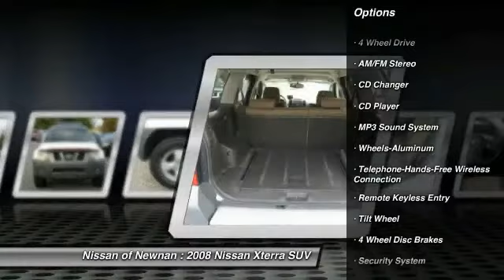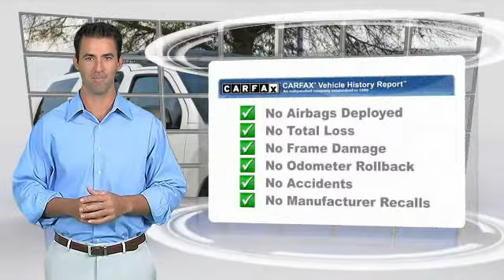2008 Nissan Xterra Newnan GA 8C516602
4WD. Gets the lead out! Meteoric acceleration. brbrImagine yourself behind the wheel of this handsome 2008 Nissan Xterra. It is nicely equipped with features such as 4WD. J.D. Power and Associates gave the 2008 Xterra 4 out of 5 Power Circles for Overall Initial Quality Design. Just one quick launch from a stoplight and you'll be SOLD! Nobody can resist the get-up-and-go in this SUV. brbrCome see the difference in what driving a few extra minutes could mean to you at the all new Nissan of Newnan! With our brand new, state of the art showroom complete with Movie theatre, and Ipads in the service lounge to the best selection or new and preowned inventory to the friendly and low presure sales staff, Nissan of Newnan just became the IN place to buy your next car! today!